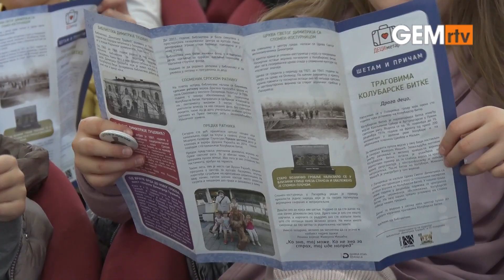Osnovci stopama srpskih junaka u okviru programa Šetam i pričam